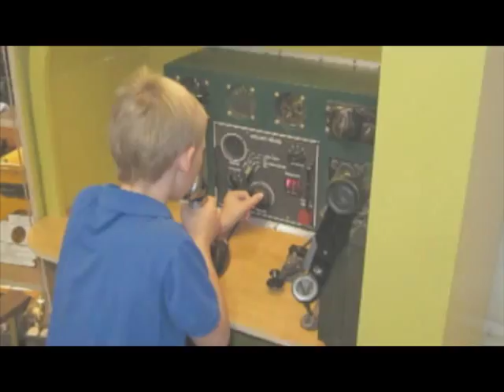Talk of the Desert with Melinda Read - Desert Symphony Gala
This Talk of the Desert program Melinda chats with Desert Symphony President Nancy Tapic and Marilyn Benachowski about Neil Sedaka who will be performing at the gala.

Talk of the Desert TV is copyrighted by Talk of the Desert, LLC, Spokane, Washington.